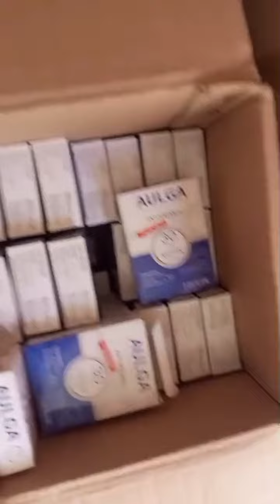guru shanker puri warsi perumal